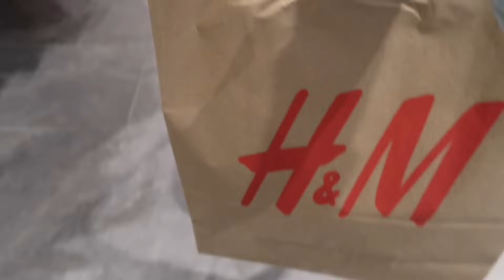Reborn Baby Milo’s Night *with outing* | Sophia’s Reborns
✨FAQ✨
~ Where do you buy your reborns?
A: Instagram and Etsy
~ What camera do you use?
A: Canon G7x Mark ll
~ How many reborns do you have?
A: 6 reborn babies and 2 reborn toddlers :)

If your read all the way down here comment a 💗